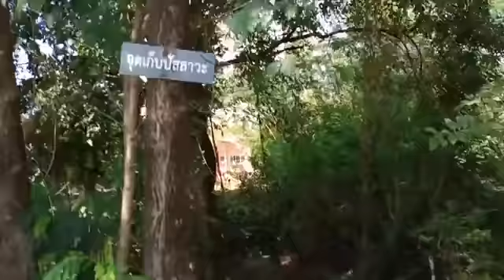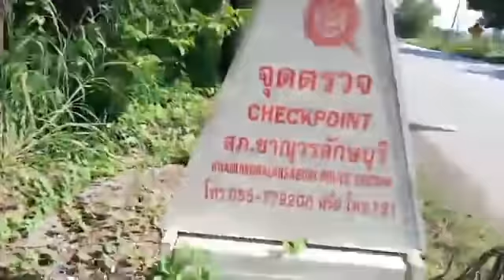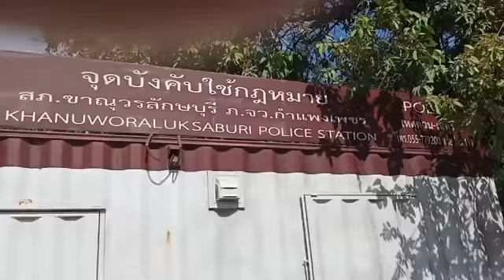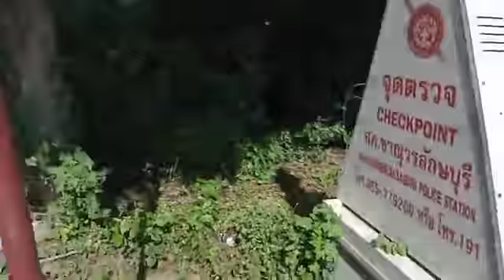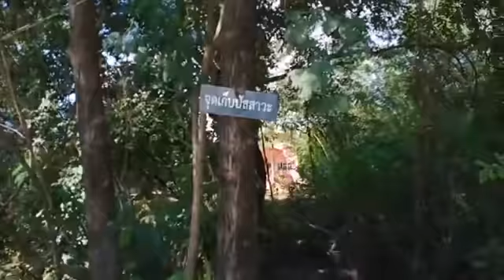ด่านตรวจฉี่ สภ.ขาณุวรลักษบุรี จ.กำแพงเพชร I นายธนภัท อุทุมพันธ์